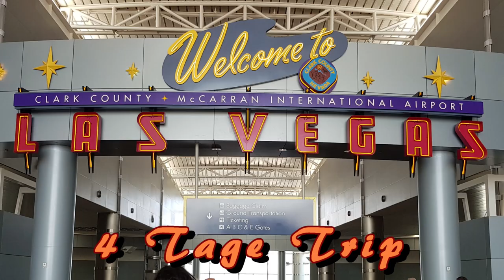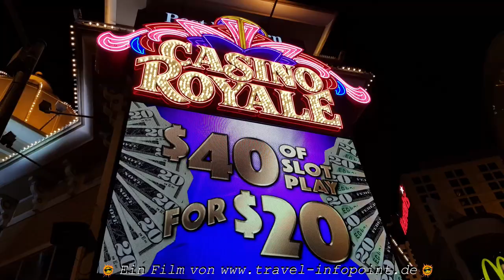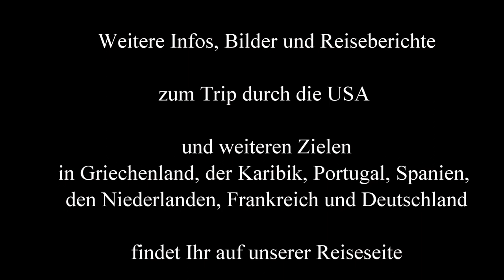USA: 4 Tage Las Vegas (must have seen)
Ein Video von : dieser Film aus unserer Video-Reihe über den Urlaub in den USA zeigt Impressionen von dem 4-Tage Trip nach Las Vegas (Nevada)!
Zusätzliche Bilder von Las Vegas mit Tipps sind in unserer Bildergalerie zu finden
Was es noch in den USA zu entdecken gibt, zeigen wir Euch in unseren nächsten Filmen.
. Weitere Reiseziele in Europa mit vielen Bildern und Infos auf unserer Reise-Homepage von Urlaubern für Urlauber (s.o.).

this movie from our video series about our vacation in the US shows impressions from the 4-day trip to Las Vegas (Nevada)!
Additional pictures of Las Vegas and an overview of our experiences can be found in our picture gallery
What else you can discover in the US we will show you in our next videos.
More about this trip to the US . Other destinations in Europe with lots of pictures and information you can find on our travel website of holidaymakers for tourists (s.o.).